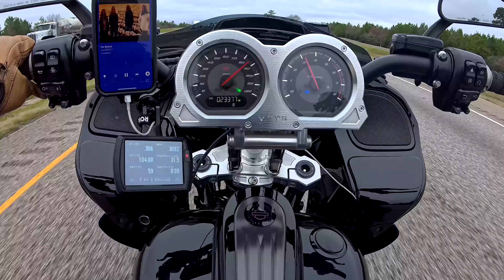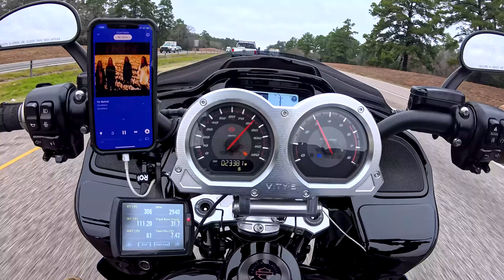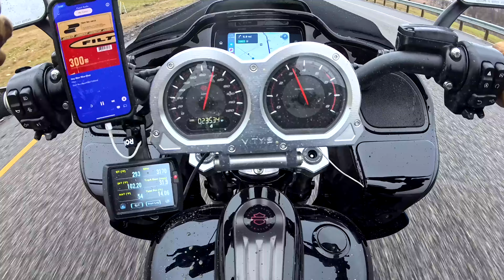CASINO BOUND!! I JOIN THE POLAR RIDE OF 2024!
Join me as I ride for the first time, the Polar Ride! A lot of performance baggers rolled down to meet at a casino for a good time.

Trask Performance:
You can also click on the link below to contact Eric.

2022 Harley Davidson Road Glide Special in Redline Red. Trask Performance Assassin Stage 2 Turbo Kit. Screamin Eagle 131 Stage 4 Kit. BST Carbon Fiber Twin Tek wheels.

2019 Harley Davidson Road Glide CVO in Mako Shark Fade with the Screamin Eagle 131 Stage 4 Kit.

Head light - Advanblack Attach Headlight
King tour pack - Advanblack
Liner for the King tour pack - Advanblack
Inner fairing - Advanblack
Carbon fiber front fender - Big Bear Choppers Performance
Carbon fiber dash - Hofman Designs
Carbon fiber rear fender - Hofman Designs
Carbon fiber wheels - BST Twintek
Tires - Dunlop American Elite
Chain drive kit, alloy art - bullet proof cycles
Swing arm - Trac Dynamics
Clutch - Evolution Industries
Compensator - Man-O-War
Rotors - Galfer rotors
Turn lights - Custom Dynamics
Cam chest kit - S&S 550 Kit
Turbo system - Trask Performance Assault Stage 2 Kit
Scramin Eagle 131 Stage 4 Kit
Transmission - Baker Drivetrain Grudge Box